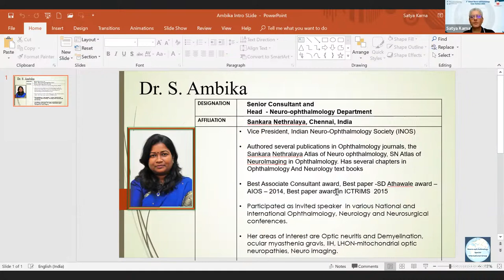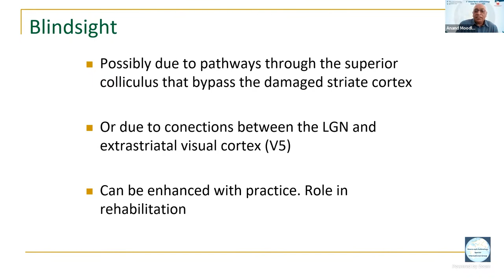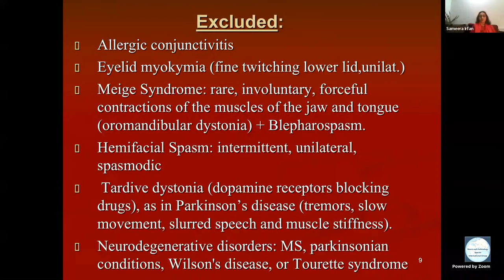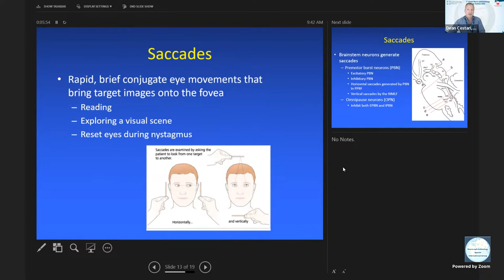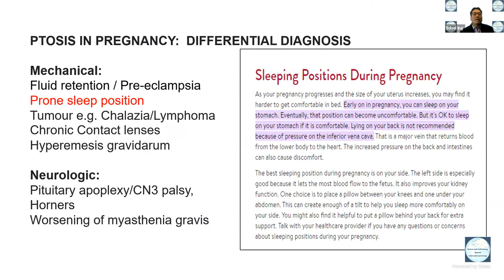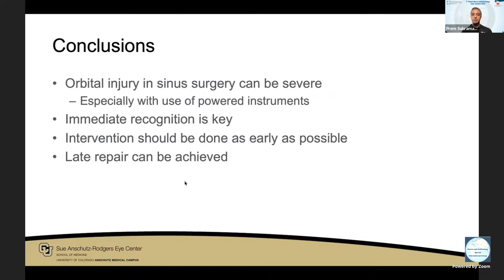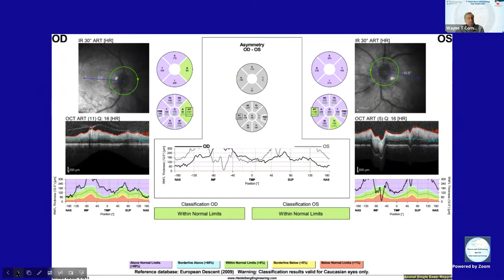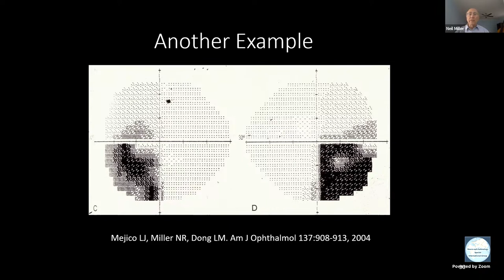3rd Global Neuro-Ophthalmology Case Festival 2023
3rd Global Neuro-Ophthalmology Case Festival 2023